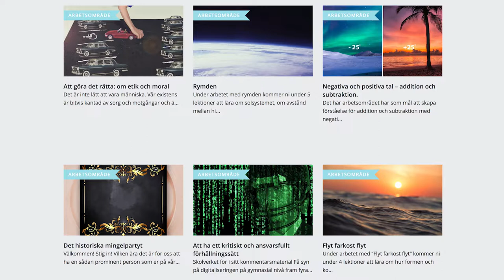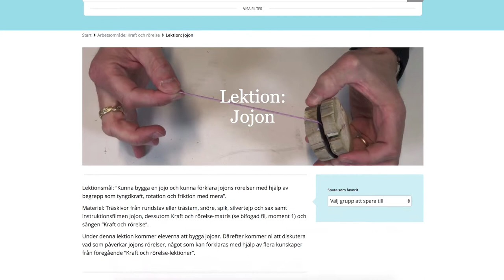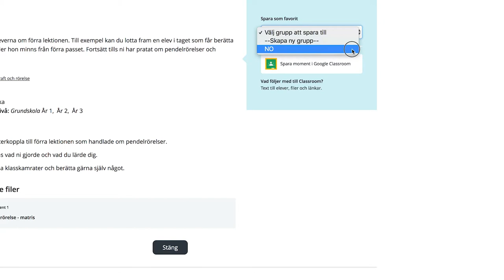Malmö delar –en didaktisk resurs INSTRUKTIONSFILM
En kort instruktionsfilm om hur Malmö stads nya lärplattorm, Malmö delar –en didaktisk resurs fungerar.